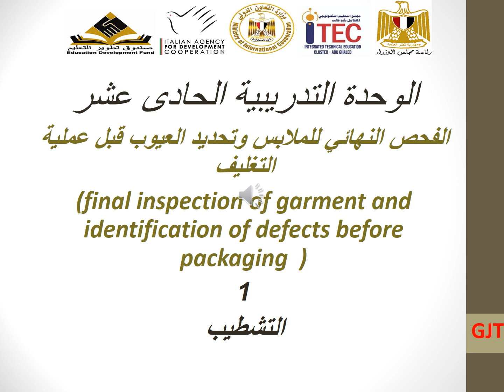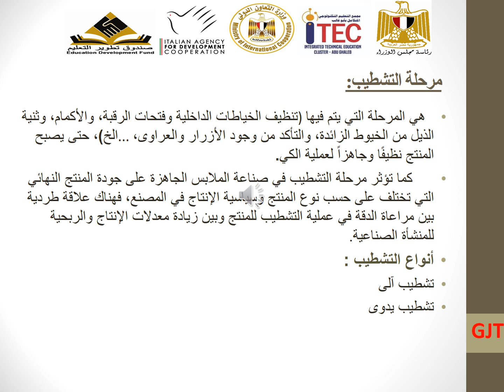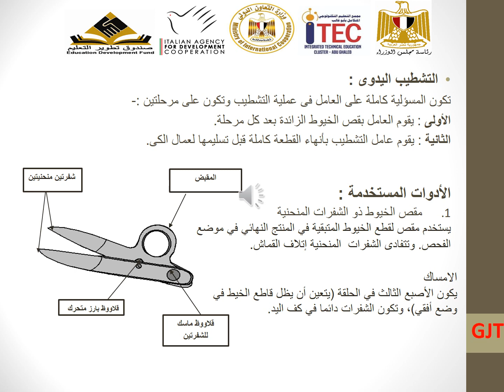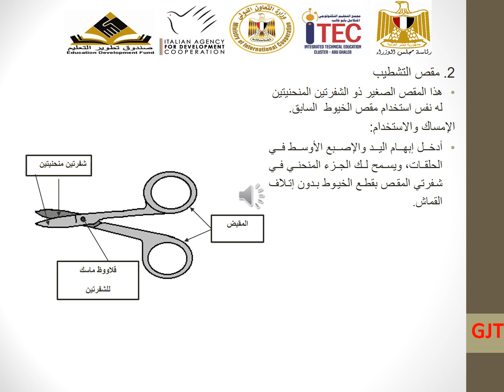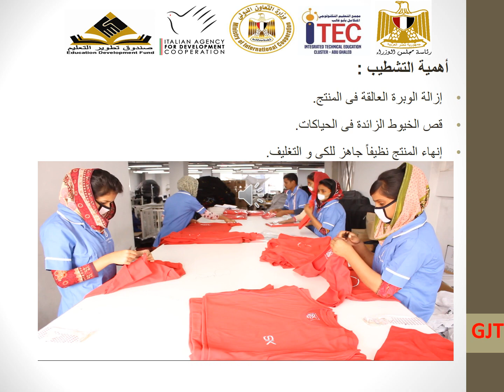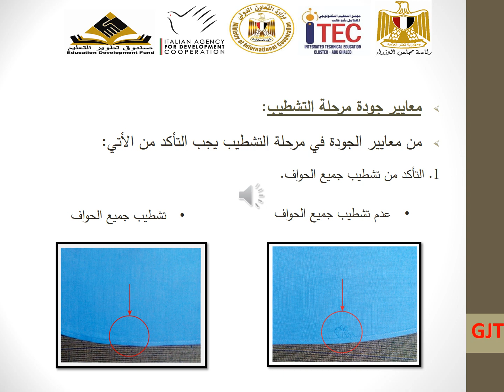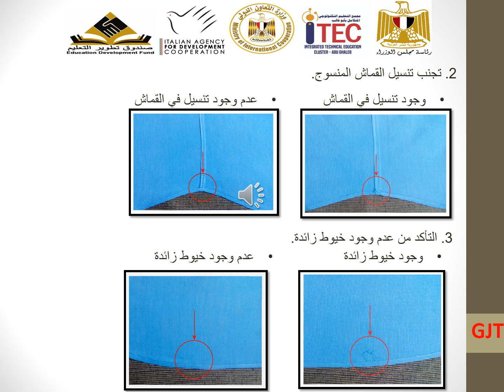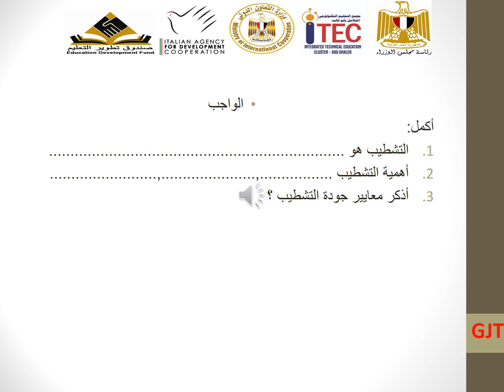ltec-Abu-Ghaleb ( finishing الدرس النظري لقسم الملابس(التشطيب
finishing التشطيب
ltec-Abu-Ghaleb